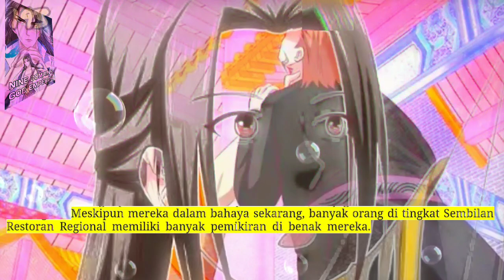Sembilan Domain Dewa Kaisar season 193